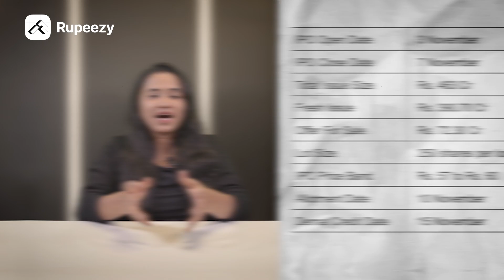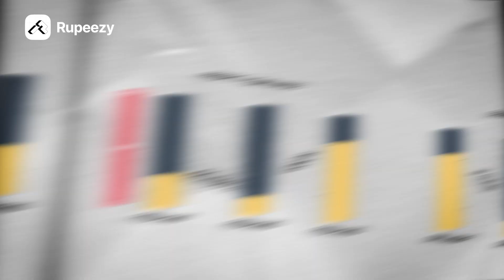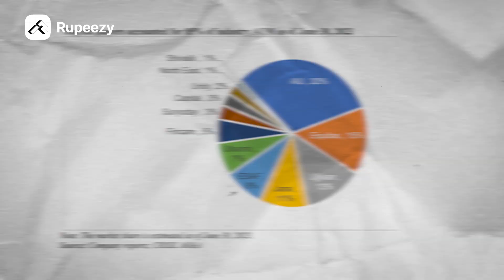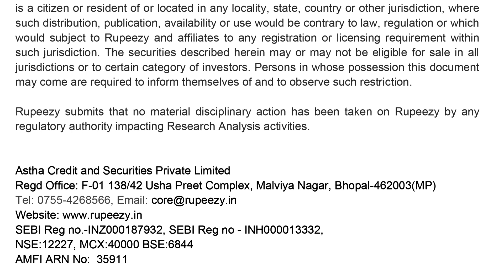ESAF Small Finance IPO | IPO News Latest | ESAF IPO Review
ESAF Finance Bank Limited is one of India's leading small finance banks, with a focus on serving customers in rural and semi-urban areas who are either not using banking services for their financial needs or are underbanked. The company offers loans and deposit facilities in these areas.

IPO DETAILS:
The IPO will be open from November 3rd to November 7th. The total issue size is 463 crores, with a fresh issue of 390.70 crores and an Offer For Sale (OFS) issue of 72.30 crores. The price band for the IPO is set at Rs 57 to Rs 60, and the lot size is 250 shares. The IPO allotment date is November 10, and the demat credit date is November 15.
The proceeds from the IPO will be used by the bank to augment its Tier 1 capital. In simple terms, banks need adequate capital to expand their lending activities. The funds raised from the IPO will help the bank in this growth.

FINANCIALS:
Looking at the company's financial performance, the operating revenue of the company has decreased by 31% in FY 22 and 17% in FY 23 over the past three years. Profits decreased by 92% in FY 22 but grew by 452% in FY 2023.

KEY PERFORMANCE INDICATORS (KPIs):

ESAF's Price-to-Earnings (P/E) ratio is 8.94, compared to the sector average of 28.

ABOUT THE INDUSTRY:
As of June 30, 2023, Small Finance Banks have reached an Advances Under Management (AUM) of Rs 1,900 billion. It is expected that the AUM of SFBs will grow between 22% and 24% CAGR between 2023 and 2025, as most of them have passed the initial transition phase and will benefit from their operating leverage.
Furthermore, the rural segment is a high-potential area for banks. Although the rural segment contributes 47% to India's GDP, it accounts for only 8-9% of the country's overall credit and loans. This presents an attractive growth opportunity for small finance banks, contributing directly to the country's progress.

PEERS:
The top 6 players in the Small Finance Banks segment control 85% of the AUM, with ESAF holding a 9% share. In comparison to the P/E ratios of listed peers, ESAF has a P/E ratio of 9.

ABOUT THE COMPANY:
ESAF started its operations as a small finance bank in 2017 and is primarily based in the southern regions of Kerala and Tamil Nadu. ESAF focuses on serving the rural and semi-urban segments, particularly unbanked or underbanked customers. Approximately 70% of the company's business outlets are located in rural and semi-urban segments.
Regulatory requirements for Small Finance Banks mandate that 75% of their credit or advances should go to priority sectors. These banks follow a responsible banking business model and provide customer-centric products in these areas through digital technology.

ESAF's primary products include advances and liability products. Advances include micro loans, retail loans (such as gold loans, mortgages, personal loans, and vehicle loans), MSME loans, loans to financial institutions, and agricultural loans. Liability products consist of current accounts, savings accounts, term deposits, and recurring deposits.
The company serves over 70 lakh customers in 21 states and 2 union territories. However, ESAF's business is concentrated in South India, particularly in Kerala and Tamil Nadu.
Between 2021 and 2023, the company's AUM grew at a CAGR of 39.22%, and deposits grew at a CAGR of 27.66%.